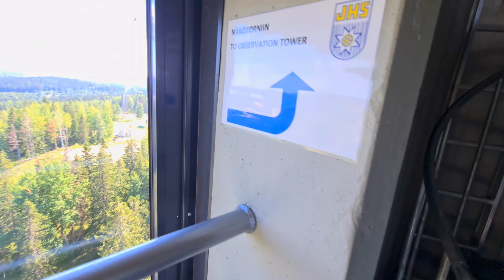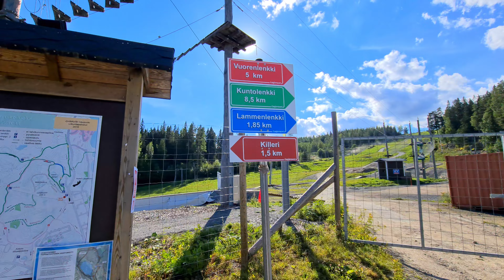Jyväskylä Finland, 2022 (Adventure park, Ski Jumping Hill)